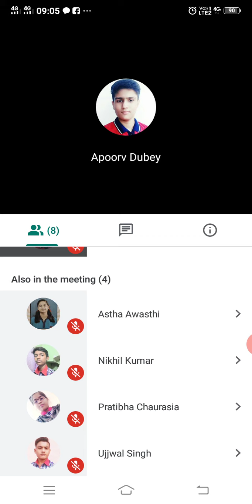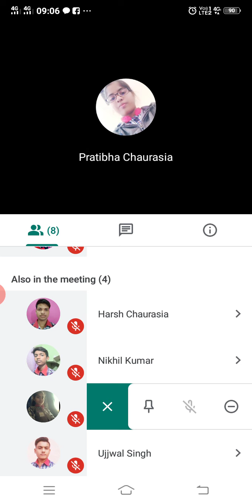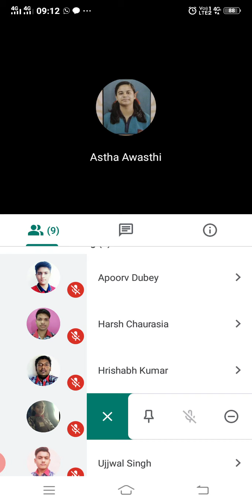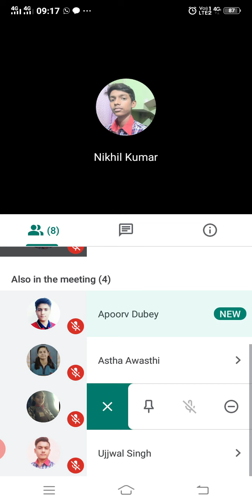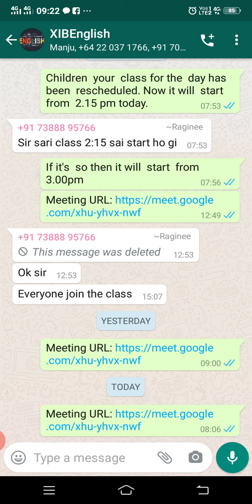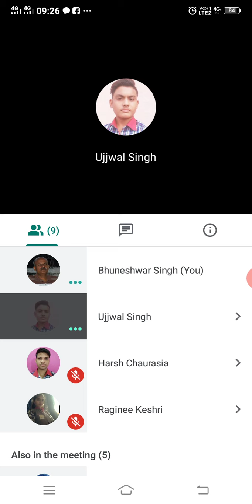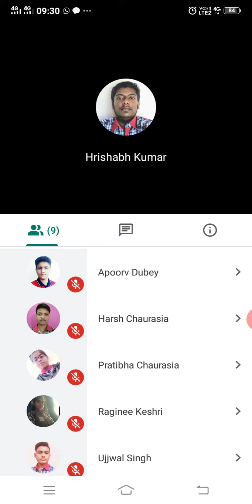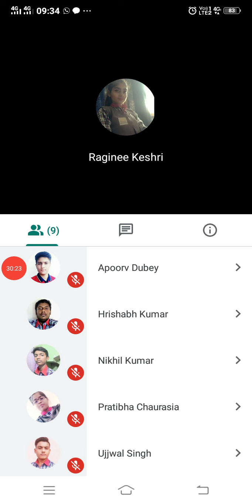August 30, 2020